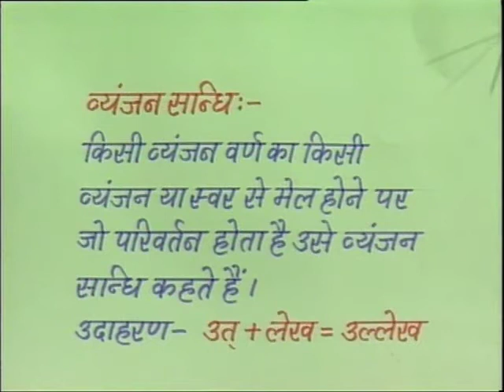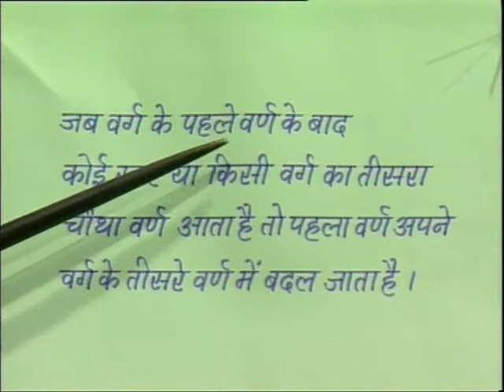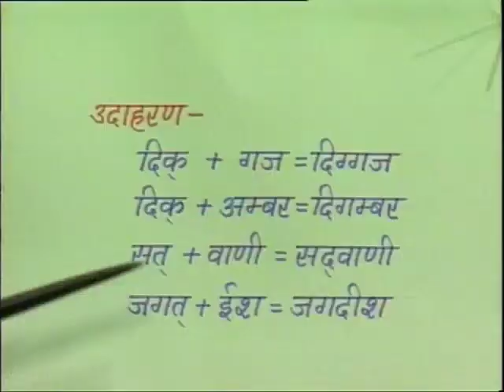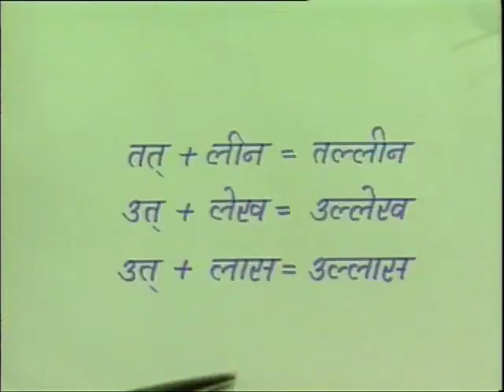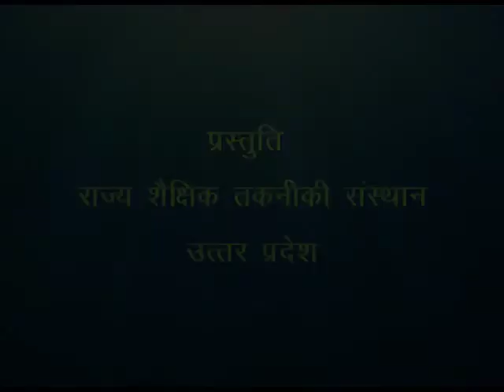Sandhi 01 / संधि भाग 01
इस कार्यक्रम में व्यंजन सन्धि का अर्थ एवं नियम उदहारणों द्वारा सविस्तार बताया गया है।